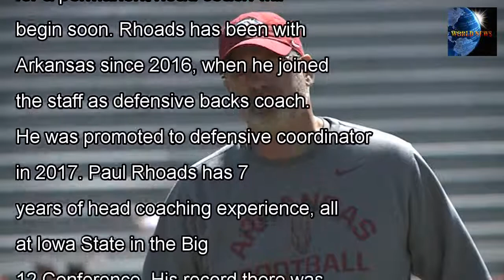[WORLD NEWS] Paul rhoads named interim coach